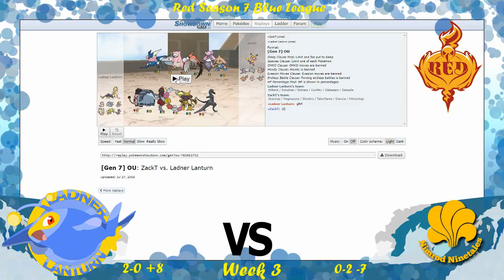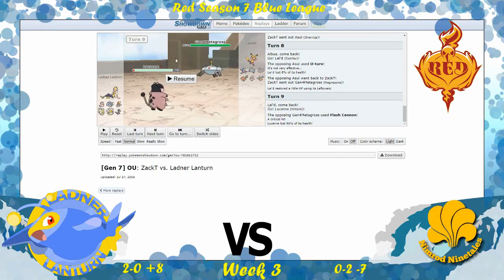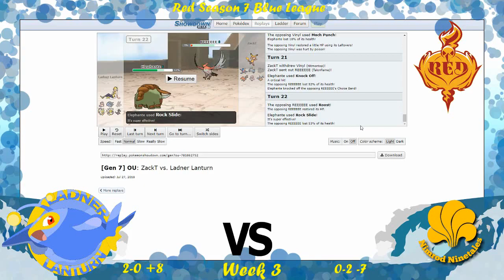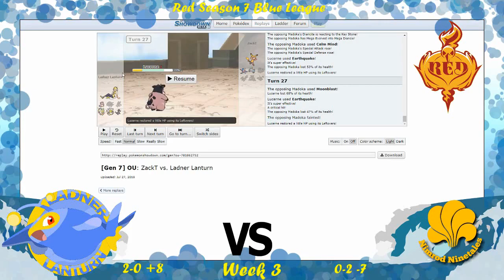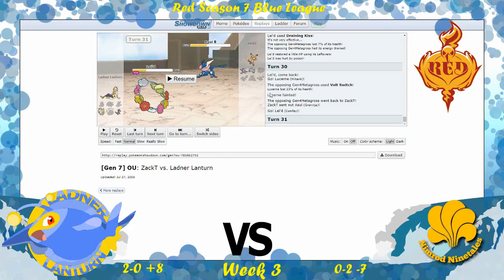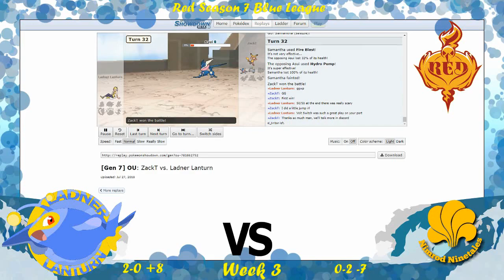RED S7 W3 | Ladner Lanturn vs. Nimrod Ninetales Match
Your Ladner Lanturn take on ZackT and the Nimrod Ninetales in Week 3 of RED.